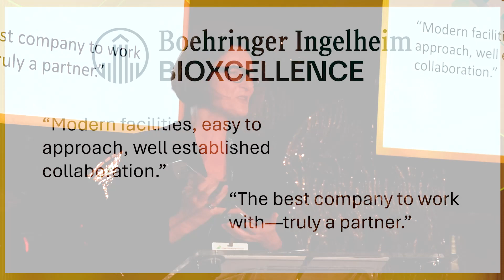Boehringer Ingelheim Biopharmaceuticals GmbH accepts its 2024 CDMO Leadership Award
From the March 2024 CDMO Leadership Awards celebration in Manhattan, hear from Dr. Barbara Esch, Head of Marketing, as she accepts the award on behalf of Boehringer Ingelheim Biopharmaceuticals GmbH.

Now in it's thirteenth year, Outsourced Pharma's CDMO Leadership Awards brought to you by Life Science Connect with research by Industry Standard Research recognize the CDMOs exceeding expectations as determined by the customers who utilize their services.

To learn more, visit CDMOLeadershipAwards.com